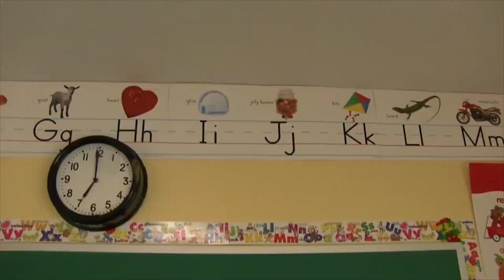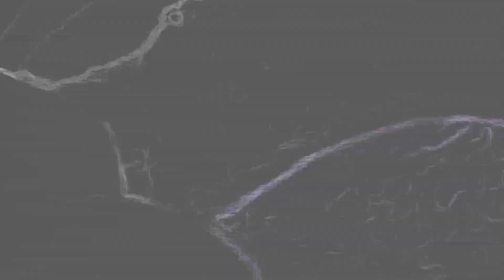SML YTP: Giant Jeffy (RE-UPLOAD)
If you want to see more of my eas scenario's you can check it out on my YouTube channel playlist page.